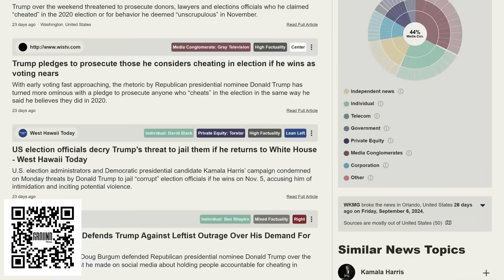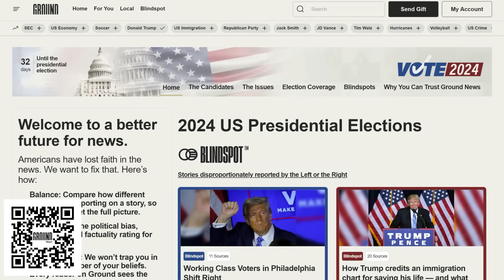Trump comedian interview goes BAD QUICK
-- Donald Trump is interviewed by comedian Andrew Schultz and Trump manages to instantly self-humiliate himself